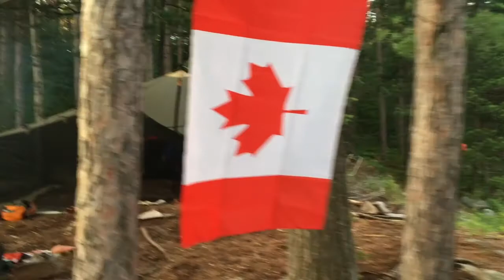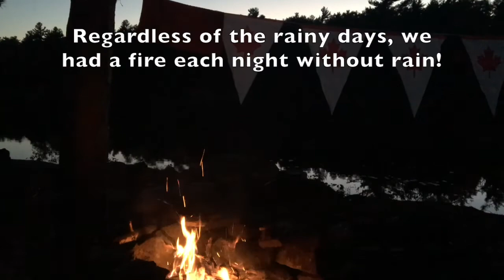Canada 150 w Kevin Callan - Video 1 - The Core - Smoky Lake - Noganosh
Canada Day weekend I visited Loring-Restoule on a canoe trip with The Happy Camper, Kevin Callan, and had a fabulous time!  We did all things Canadian and enjoyed nature, paddling a true Canadian icon, the canoe.   Check out this video of the everyday antics we got in to. There are several videos to follow !  (see info at end of this video). Ps, it's actually Smoky Lake but don't tell anyone... shhhhhh